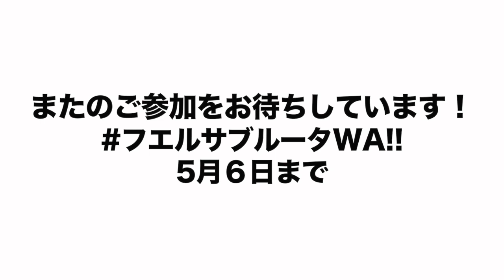フエルサブルータWA!! audience on 3.3-3.9#3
ショーを体感したお客様の声！3.3-3.9にご来場のお客様。たくさん参加いただいたので、３本に分けます。これが３本目！みんなありがとう！
THE BEST SHOW IN TOKYO ! ～ NON-VERBAL NEO-JAPANESQUE ENTERTAINMENT
『 Panasonic presents WA! - Wonder Japan Experience / FUERZA BRUTA 』

いよいよ５月６日ファイナル！
東京・品川プリンス ステラボールにて絶賛開催中！

ワールドプレミアを８月に東京で迎え、既に１０万人以上が“体感”している『フエルサブルータ／ＷＡ！(ワ！)』。単なる舞台でもなく、アートでもない、言葉で言い表せない、原語を超えた、この全く新しい体験の虜になるファンが続出しています。そして、さらなる進化を遂げ、興奮と熱狂が倍増する『ＷＡ!!（ワァ～ッ!!）』が、ロングラン公演に生まれ変わります！
３６０度の空間を駆け巡り、障害物をぶち壊し、頭上を飛び交い、壁を走り、逆さで舞い踊り、天から降りてくる巨大透明プールで美しい泳ぎを魅せるパフォーマーたち…。

人生で最も濃密な、新感覚エンターテインメントの参加体験７０分をお約束します！